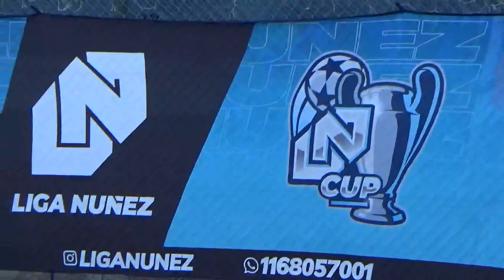SALERNO FC VS EL PORVE - LigaNuñez - Clausura SLS - 29/10/2022